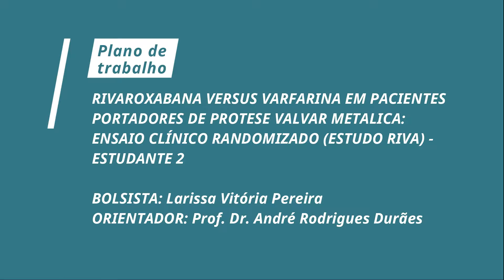RIVAROXABANA VERSUS VARFARINA EM PACIENTES PORTADORES DE PRÓTESE VALVAR METÁLICA: ENSAIO CLÍNICO ...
Título:
RIVAROXABANA VERSUS VARFARINA EM PACIENTES PORTADORES DE PRÓTESE VALVAR METÁLICA: ENSAIO CLÍNICO RANDOMIZADO (ESTUDO RIVA) – ESTUDANTE 2

Autores:
LARISSA VITÓRIA PEREIRA, YASMIN DE SOUZA LIMA BITAR

Descrição:
INTRODUÇÃO: A tromboprofilaxia de escolha mais utilizada para pacientes com prótese valvar metálica é a Varfarina, antagonista da vitamina K, apresentando muita interação medicamentosa, restrições alimentares e dificuldade do controle do RNI. Os novos anticoagulantes orais, como o Rivaroxabana, não apresentam restrição alimentar, possui um baixo potencial de interação com outros medicamentos e não necessita de monitoramento frequente da coagulação. OBJETIVO: Avaliar a eficácia e segurança do uso de Rivaroxabana em comparação a Varfarina, através de ensaio clínico randomizado, em pacientes portadores de prótese valvar metálica, na prevenção de eventos tromboembólicos. METODOLOGIA: Trata-se de um ensaio clínico randomizado, explanatório, piloto, unicêntrico, aberto. Os participantes foram divididos aleatoriamente em dois grupos com uma proporção de 1:1, um grupo foi randomizado para varfarina, com ajuste da dose determinado pelo resultado da RNI de cada paciente e o outro para Rivaroxabana 15mg, duas vezes ao dia. Os participantes foram acompanhados por um período de 90 dias. RESULTADOS: A amostra foi de 44 participantes portadores de prótese metálica, destes 52,3% foram randomizados para o grupo Rivaroxabana e 47,7% para o grupo Varfarina. A média de idade foi de 44,39 anos, maioria dos participantes eram do sexo feminino (61,4%), 70,5% tinham diagnóstico de hipertensão arterial sistêmica, 27,3% possuem fibrilação atrial, 18,2% teve AVC prévio e 59,1% tinham prótese metálica em posição mitral isolada. Nenhum caso de acidente vascular cerebral hemorrágico (AVCh), tromboembolismo sistêmica ou trombose da válvula metálica. CONCLUSÃO: Diante do exposto, com este estudo podemos tornar viável que mais ensaios clínicos randomizados, com amostras maiores, avaliem a eficácia e segurança da rivaroxabana, como uma boa alternativa para tromboprofilaxia em pacientes portadores de prótese valvar metálica.